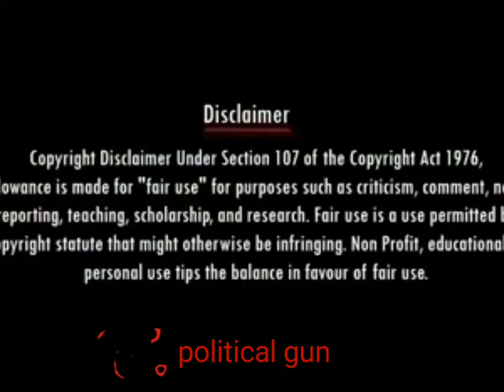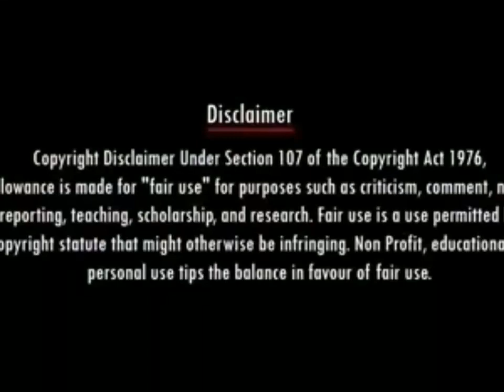கறுப்பர் கூட்டத்தை கதறவிட்ட பாலிமர் டிவி வேல்ராஜ் | polimer TV velraj reply to karuppar koottam